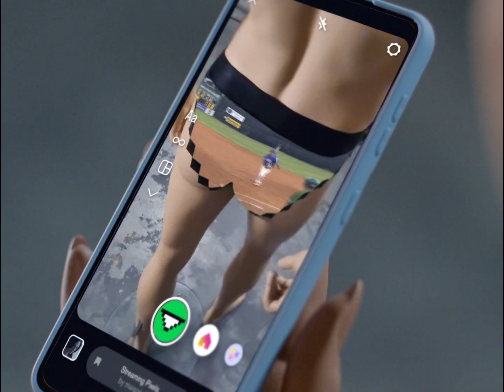Maison Pixel: The Streaming Undies — Spending more time with your screens than your sex life?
With mobile devices decimating our love lives, the world’s first undies-slash-streaming platform will help couples turn screen time into sexy time.

Introducing The Streaming Undies by Maison Pixel. A new collection of chroma-key colored underwear that uses an Instagram filter to turn your bum into a streaming platform. Compatible with iOS and Android devices.